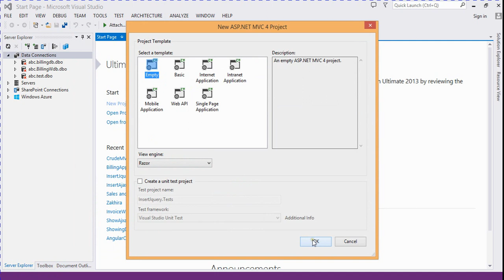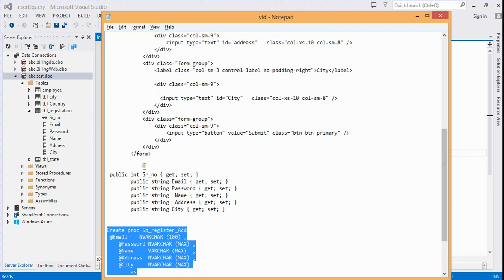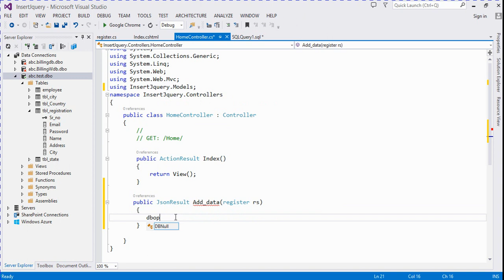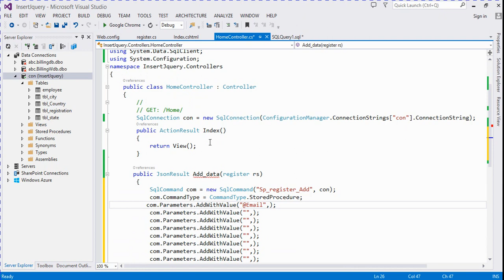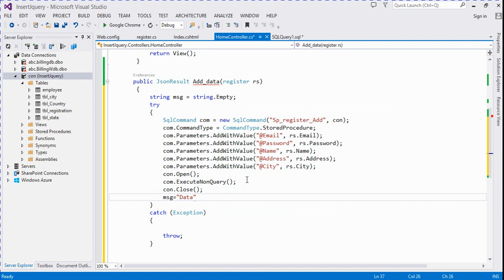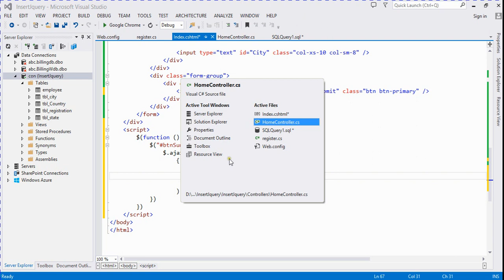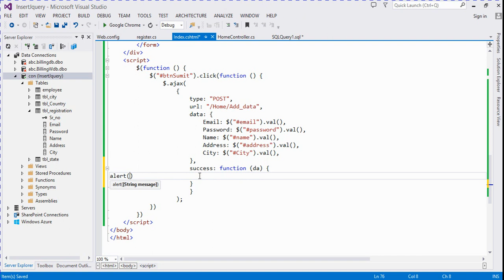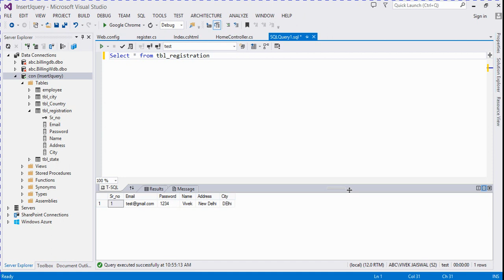How to Insert Data into Database in Asp.net MVC using Jquery Ajax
Here I will explain How to Insert Data into Database in  Asp.net MVC using Jquery Ajax. I have used Ajax call to insert data into the database. In this example, I have used Ado.net and stored procedure to all database operation.